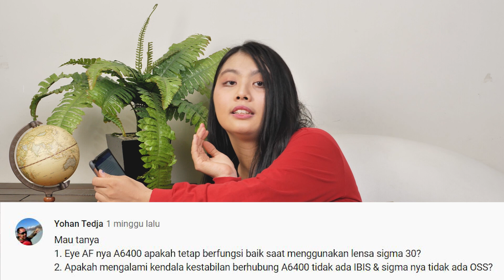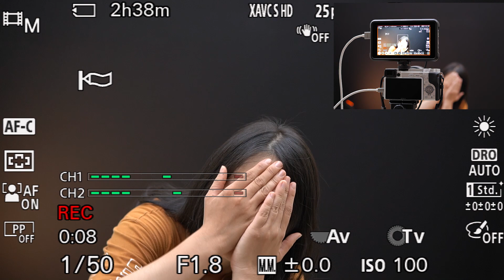Sigma 30mm f/1.4 - Mengapa dan bagaimana performanya?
Yessy mereview Sigma 30mm f/1.4 untuk kamera Sony A6400, bagaimana kualitas dan performa autofokusnya? Silahkan simak sampai tuntas video ini.

Silahkan kunjungi ig kami di @infofotografi_official @yessy_zee
Trims untuk model di video ini: @ravinasars @anglmaria @shellyfransisca18 @hellwe.official @ari_hellwe @teguh_hellwe @devinamentari.hellwe @tirta_hellwe @ip_hellwe

Bagi yang berminat membeli lensa/kamera yang dibahas di video ini, kami dapat membantu, silahkan hubungi kami via WA 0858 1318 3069

atau bisa cek link pembelian dibawah ini:
Sony A6400 kit 16-50mm hitam